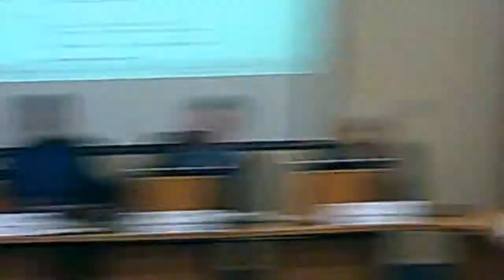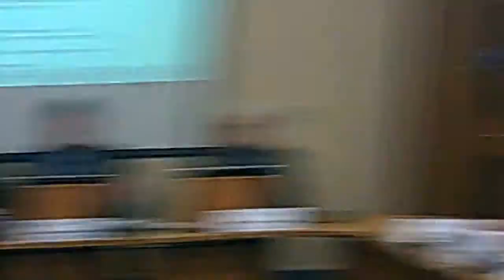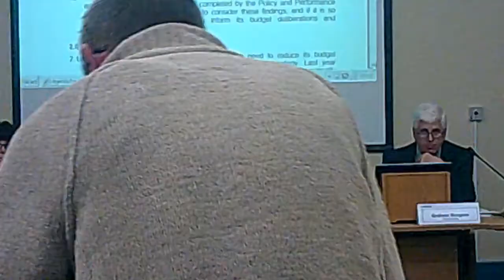Cabinet (Wirral Council) 9th December 2014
Committee Room 1, Wallasey Town Hall, Brighton Street, Seacombe, CH44 8ED starting at 6.15pm

1. Members' Code of Conduct - Declarations of Interest

Members of the Cabinet are asked to consider whether they have any disclosable pecuniary or non pecuniary interests in connection with any item(s) on this agenda and, if so, to declare them and state the nature of the interest.

2. Minutes

The minutes of the last meeting have been printed and published.  Any matters called in will be reported at the meeting.

RECOMMENDATION:  That the minutes be approved and adopted.
ENVIRONMENT AND SUSTAINABILITY

3. Streetscene Environment Services - Contract Extension pdf icon

Additional documents:

biffa , item 3
Appendix 2 Risk analysis contract extension proposal V5 , item 3

LEADER OF THE COUNCIL

4. Council Budget Consultation Findings

Additional documents:

APPENDIX 1 F&W SCRUTINY REPORT , item 4
APPENDIX 2 F&W DRAFT MINUTES , item 4
APPENDIX 3 R&E SCRUTINY REPORT , item 4
APPENDIX 4 R&E DRAFT MINUTES , item 4
APPENDIX 5 T&R SCRUTINY REPORT , item 4
APPENDIX 6 T&R DRAFT MINUTES , item 4

5. Overview of the Council's Future Position

6. Council Tax 2015/16

7. Budget Council Agenda and Procedure

8. Financial Monitoring 2014/15 (Month 7) - Revenue

9. Financial Monitoring 2014/15 (Month7) - Capital

10. Amendment to the Treasury Management and Investment Strategy 2014/15

ADULT SOCIAL CARE AND PUBLIC HEALTH

11. Vision 2018 Update

Additional documents:

Final Draft Vision 2018 Cabinet Update 14 11 14

CHILDREN AND FAMILY SERVICES

12. Day Nursery Delivery

Additional documents:

Parents & Carers , item 12
Professionals , item 12

SUPPORT SERVICES

13. Land Disposals at Manor Drive, Upton and at Kerr's Field, Pasture Road, Moreton

Additional documents:

Manor Drive_Plan 1 , item 13
Pasture Road_Kerrs Field_Plan 2 , item 13